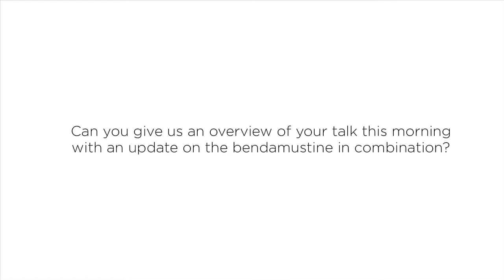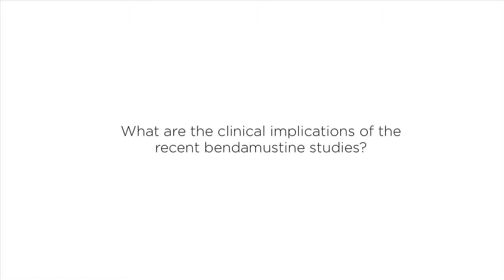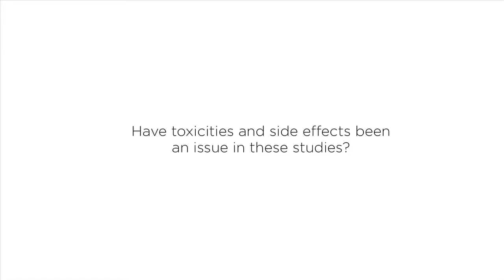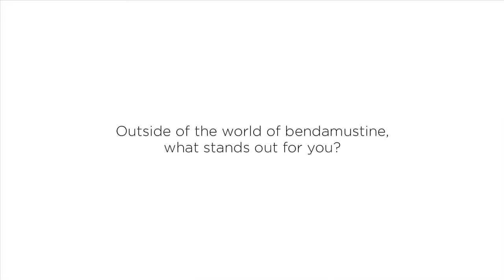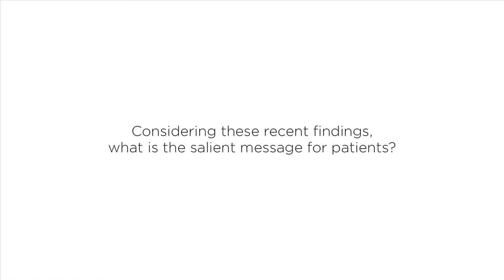Bendamustine for the treatment of non-Hodgkin lymphoma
At the iwNHL 2014, Dr Mathias Rummel (Justus-Liebig University-Hospital, Gießen, Germany) describes his research investigating the use of bendamustine plus rituximab in treating indolent and mantle cell lymphomas, highlighting the clinical implications of his long-term findings. He also presents an overview of the progress in other treatment strategies. He concludes with a description of the current and prospective treatment strategies for indolent lymphomas.